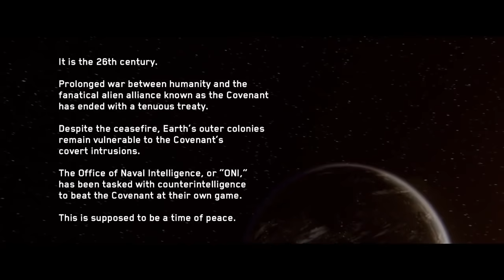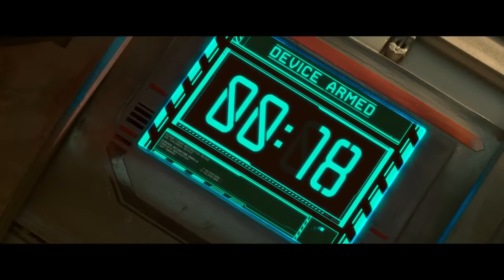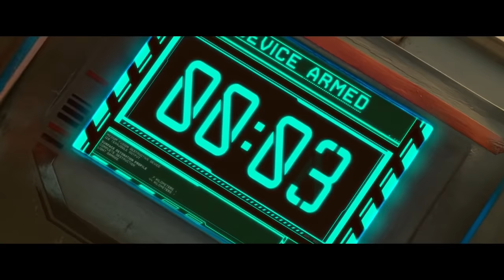หนังใหม่โครตมันส์ เฮโล4 ไนท์ฟอล ผ่านรกดาวมฤตยู